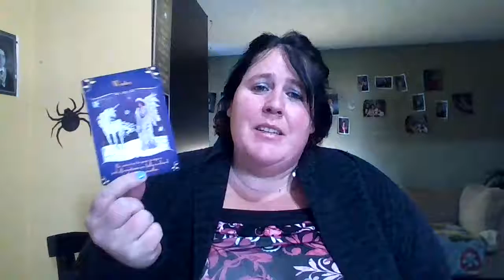nov 8- when you lose something you will always gain something else:)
Hey ….everyone hows it going thanks for checking truly divine channel  this is your  dailyreading for nov 8great message intended for someone . Personal readings unavailable at this time but